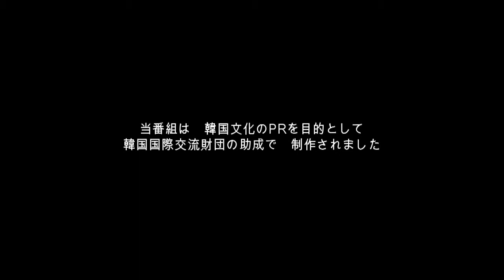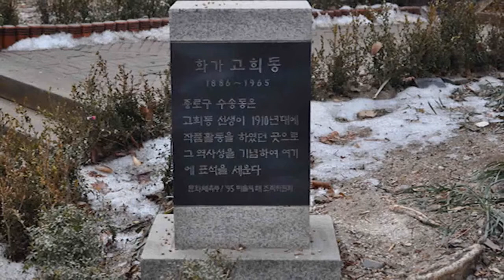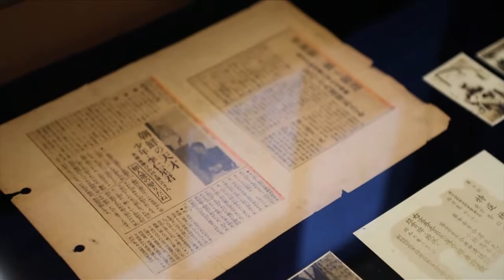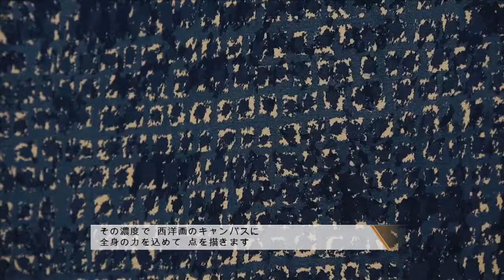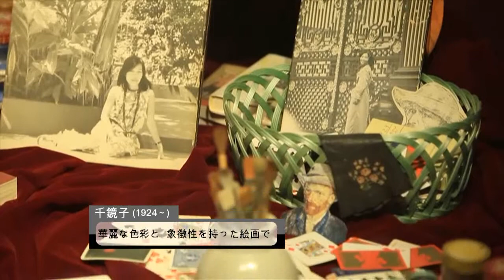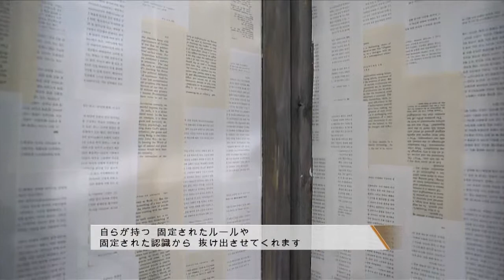[Korea Foundation] Korean Style - 時代の自画像 美術